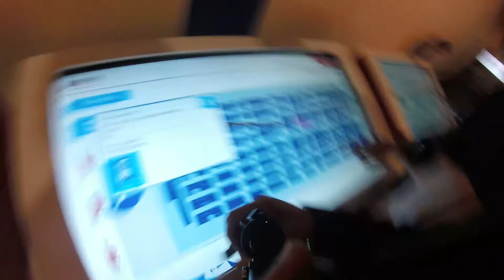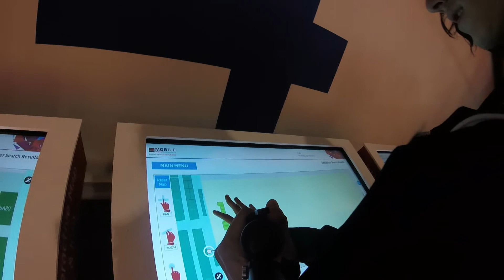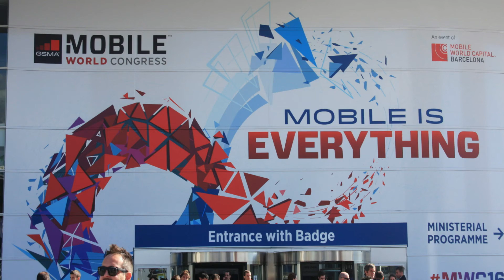Mobile World Congress 2016 - a GOPRO DANNY vision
Gran semana en el Mobile World Congress de Barcelona.